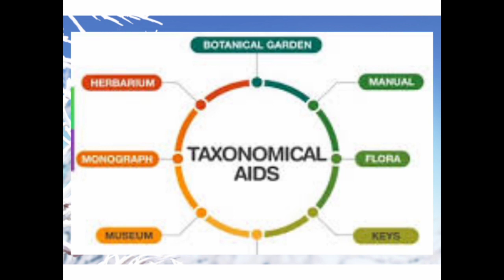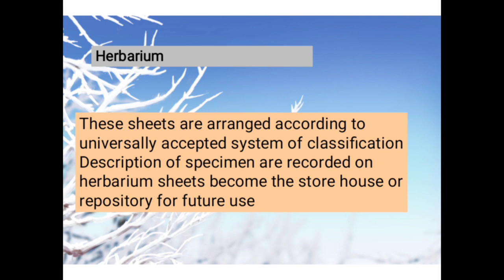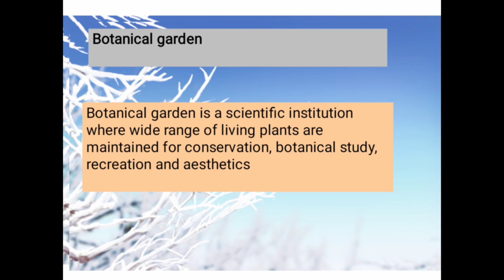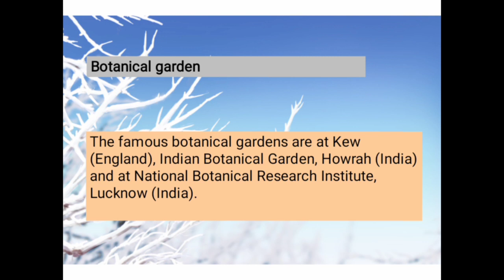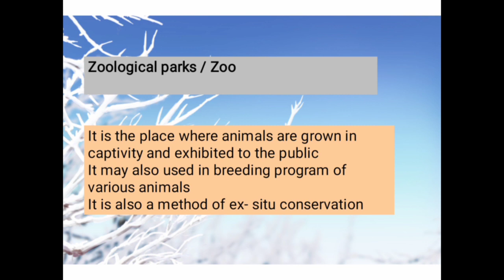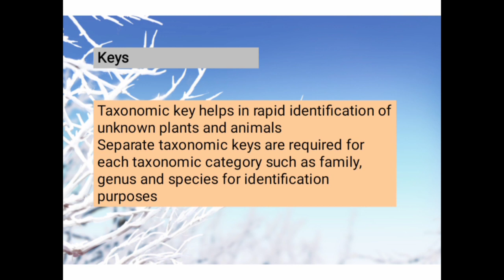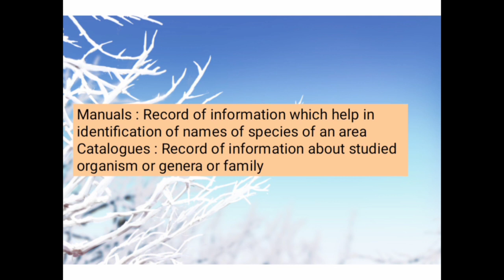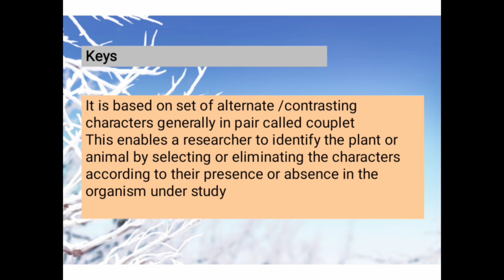THE LIVING WORLD ||PART-5||PUC-1||CHAPTER-1||BY PROF. ASHA NOROHNA